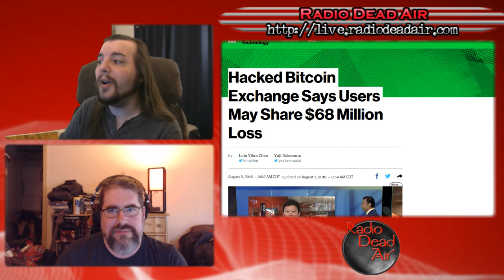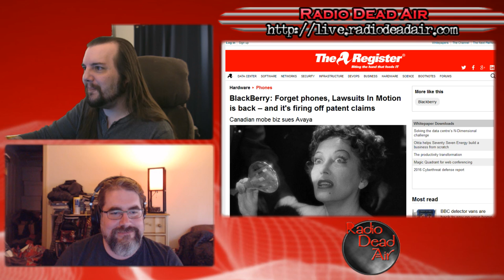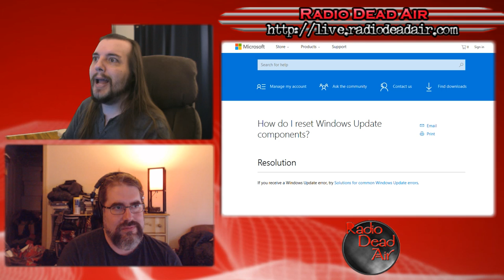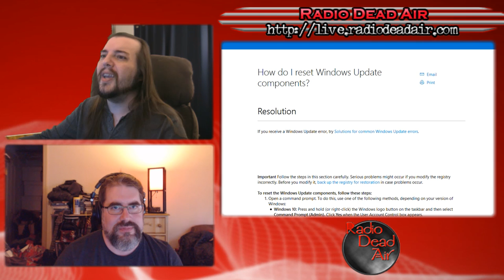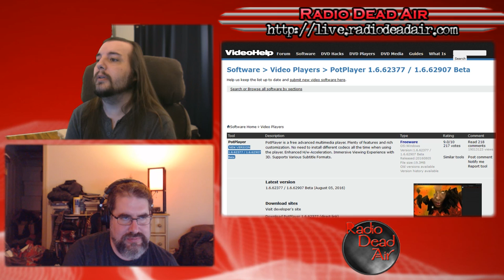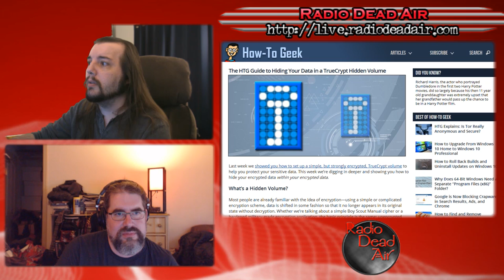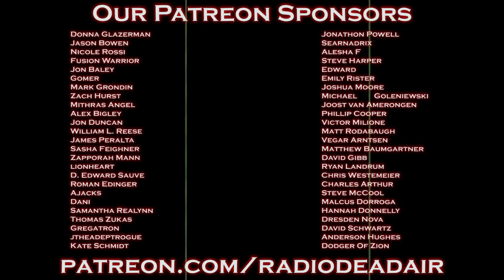RDA Tech Q&A - Magical Nerd Money - 8/6/16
This episode: What do you do when you can't make smartphones anymore? Also: why you should get rid of Comcast's Service Protection Plan and do it yesterday.